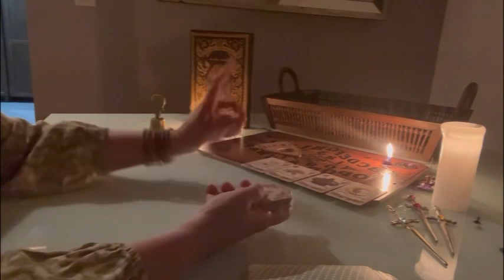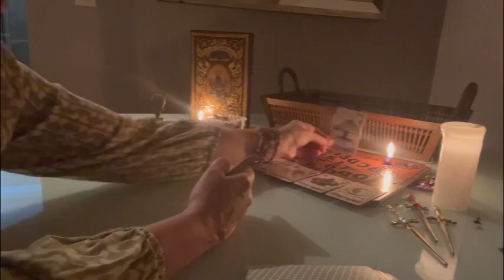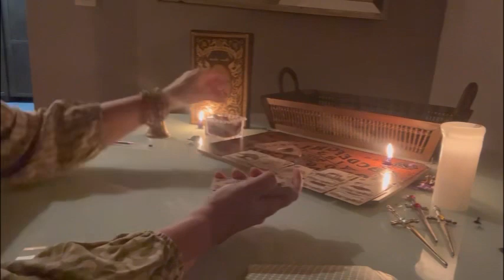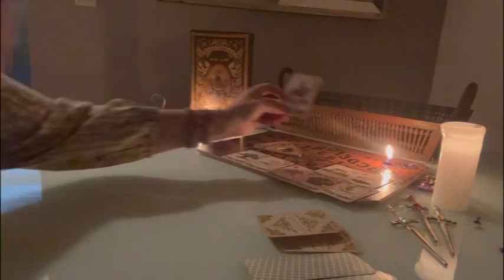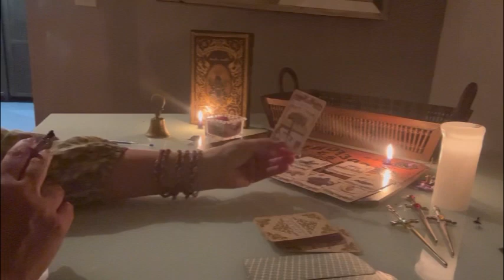PISCES: YOUR DREAM IS ON ITA WAY FOR YOU!! ❤️💰